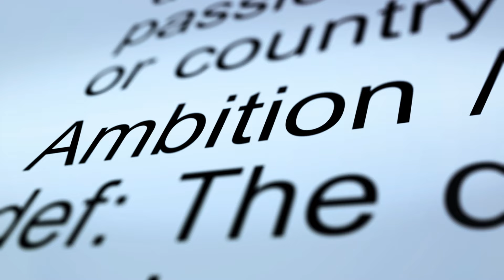⛏️🌎 Top 10 Biggest Mining Operations In The World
Digging Deep: Top 10 Biggest Mining Operations Around the Globe
Mining Giants: Unearth the Top 10 Biggest Operations Worldwide!
Embark on a journey into the heart of global mining with our YouTube Short! 🎥⚒️ In under 60 seconds, witness the colossal scale and sheer magnitude of the Top 10 Biggest Mining Operations in the world. From massive excavations to powerhouse machinery, this video is your quick guide to the monumental operations that shape our planet. Ready for an epic exploration underground? Hit play now and discover the giants of the mining industry! 🌐💎